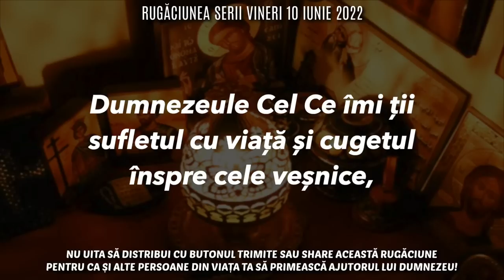Rugăciunea Serii Vineri 10 Iunie 2022 🙏 Rugăciune Scurtă Pentru O Noapte Liniștită